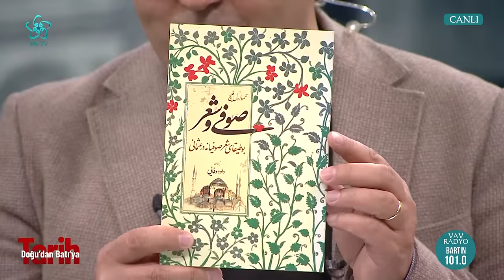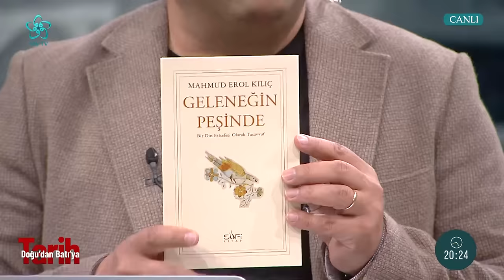Mahmut Erol Kılıç | Tasavvufun Temel Kaynakları Nelerdir? | Doğu'dan Batı'ya Tarih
Doğu'dan Batı'ya Tarih programına bu hafta Prof. Dr. Mahmut Erol Kılıç konuk oldu. Prof. Dr. Haşim Şahin'in sunumuyla "Doğudan Batıya Tarih" sizlerle...

00:00 Doğu'dan Batı'ya Tarih

04:00 Tasavvufun Temel Kaynakları Nelerdir?

09:00 Tasavvuf İnsanı Eğitirken Neyi Önceler?

17:00 Tasavvuf İle Din Halkın Anlayacağı Hale mi Geliyor?

27:00 Mevlana, İbn Arabi, Aziz Mahmud Hüdayi Gündelik Hayatımızın Neresinde?

30:00 Mevlana Bizim İçin Neden Önemli?

40:00 Mevlana Bizim Neyimiz Olur?

43:00 İslam Dünyası Sorun Olmayan Sorunlarla mı Uğraşıyor?

49:00 Mevlana'nın Kadim Yol Arkadaşı: Şems-i Tebrizi

52:30 İlahi Aşkı Beşeri Aşktan Ayırt Edebilmek Mümkün müdür?

01:03:00 Din ve Maneviyat Ekseninde Türkiye

01:19:00 Kalple Akletmek Mümkün müdür?